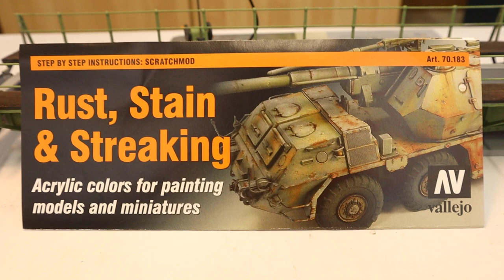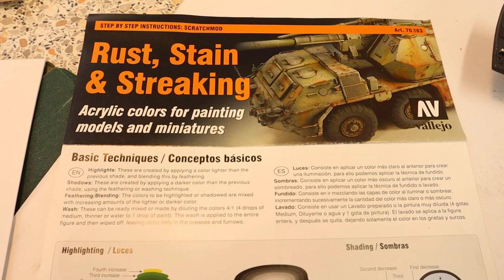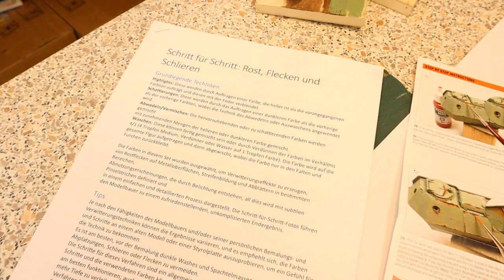Kleine Spur 0 Anlage Teil 16: 48ft Drehscheibe von Kitwood Hill Models, 4/4 – Colorierung der Bühne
Wir haben es geschafft, mit dem 4. Teil ist die wohl umfassendste Dokumentation des Baus der 45 ft Drehscheibe von Kitwood Hill Models auf YouTube abgeschlossen.

Im letzten Teil geht es nun um die die Alterung der Drehbühne. Dieser Vorgang ist etwas eskaliert. Ich habe erfahren müssen, dass es eine Alterungsspirale gibt. Einmal angefangen, kommt man da fast nicht mehr raus. Ich habe gerade noch die Kurve bekommen. 😁

Da fällt mir ein, dass ich euch ja noch die Geschichte schuldig bin, wie ich die stark verwitterte Drehscheibe in meinem Anlagenkonzept rechtfertigen kann. Das wollte ich euch am Ende erzählen und habe es voll vergessen. Der Film ist ja eh abendfüllend lang geworden. Aber es gibt auch viel zu sehen.

Also, wir befinden uns in den sechziger Jahren. Ich habe ja noch eine Segmentdrehscheibe auf der Anlage, die werde ich weniger altern. DIese wurde erst nach dem Krieg neu eingebaut und ist erst um die zehn Jahre in Betrieb. Die Drehscheibe verrichtet aber von Anfang des Bahnhofs an ihren Dienst und stammt noch aus den Anfängen des letzten Jahrhunderts. Sie ist in einem recht schlechten optischen Zustand, aber technisch noch in Ordnung. Meine  erste Berufausbildung habe ich in einem Malerbetrieb absolviert. Die Idee ist, dass mein alter Chef von damals mit einem Betriebswagen, voll gepackt mit Malermaterial gerade hinten an der Lokstation parkt und mit einem Verantwortlichen der Deutschen Reichsbahn an der Drehscheibe steht und über entsprechende Maßnahmen spricht. Außerdem ist noch jemand von einer Baufirma dabei, der sich das blühende Mauerwerk der Grube ansehen soll.
Der Beginn der Sanierung der Drehscheibe ist im laufenden Fünfjahresplan verankert. In meinem Diorama sehen wir einen Moment kurz vor dem Start der Arbeiten. Dieser Moment wird hier halt nur ewig andauern. 🙂

Bei Colorierung und Alterung kamen folgende Farben und Materialien zum Einsatz:
- Vallejo:
   - Farbset 70.183 Rust Stain & Streaking
     (besteht aus 8 verschiedenen 8 Farbfläschchen)
   - Model Color 70.819 Iraqi Sand
   - Pigments 73.115 Natural Iron Oxide
   - Acrylic Matt Varnish 28.531

- AK:
   - afv Series AK 11311 Resedagrün - RAL 6011

Schaut doch mal im YouTube Kanal »Null-Bahner« von Christopher vorbei.
Er präsentiert gerade seine 45 ft Drehscheibe von Kitwood Hill Models. Er hat sich den gleichen Bausatz zugelegt wie ich. Da könnt ihr sehen, wie vielfältig die Ergebnisse trotz gleichem Ausgangsmaterial sein können.

Liebe Grüße.
Tilo